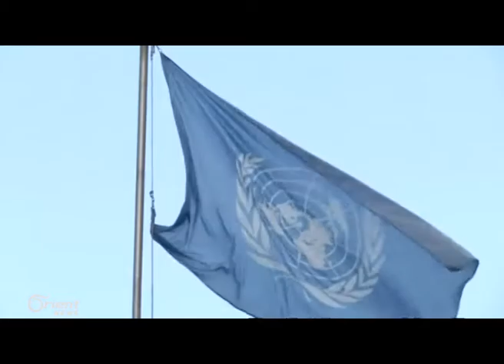ENKSê: Berzanî di civîna Hewlêrê de piştevaniya xwe eşkere kir